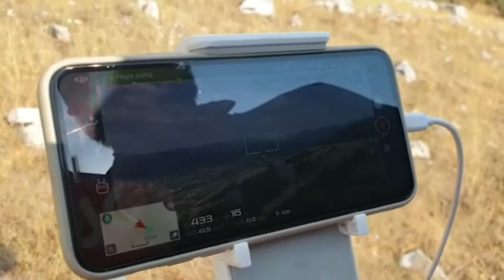INCENDIO CAGGIANO MONITORAGGIO PROTEZIONE CIVILE PADULA 16AGO